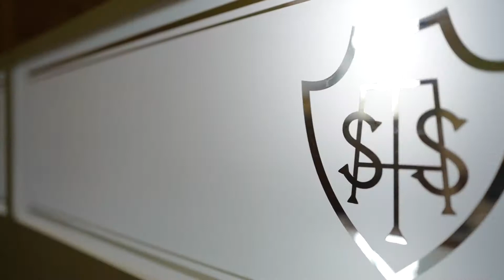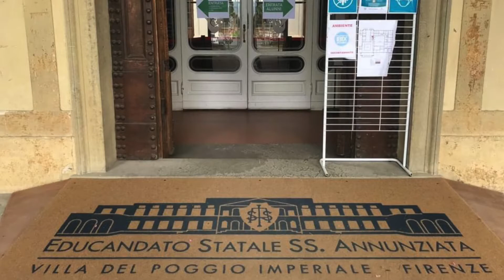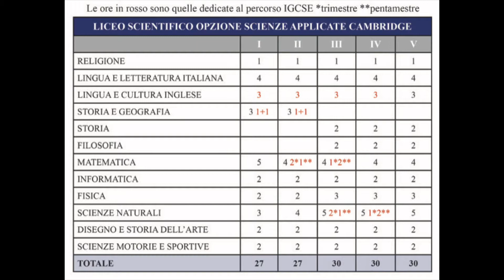Video di presentazione del Liceo Scientifico dell'Educandato Statale "SS. Annunziata" di Firenze